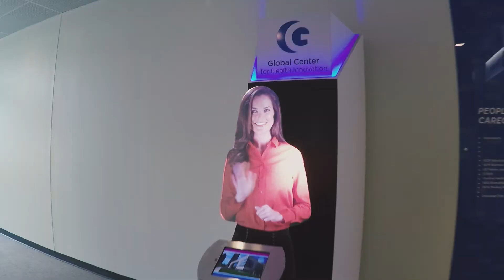Health Tech High Tech Cleveland